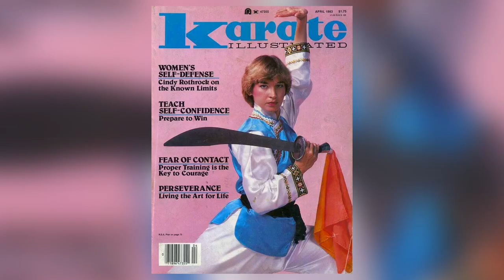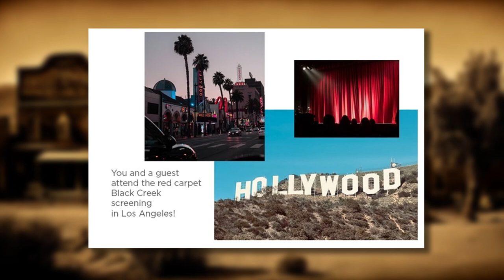Cynthia Rothrock's BLACK CREEK: A Martial Arts Western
What happens when you mix martial arts and a western film? You get an incredible combination of two fantastic cinematic genres led by female action star, Cynthia Rothrock. This project breaks barriers, takes risks, and provides unique opportunities for contributors. Cynthia Rothrock is here with us today to tell us all about this incredible project.

◼️ YOUTUBE MEMBERSHIPS◼  Click the "Join" Button!